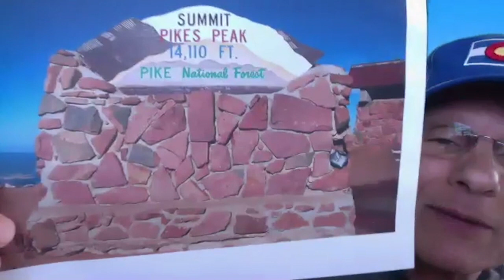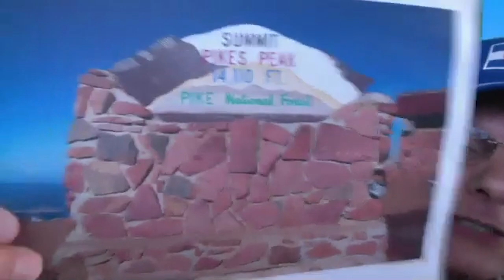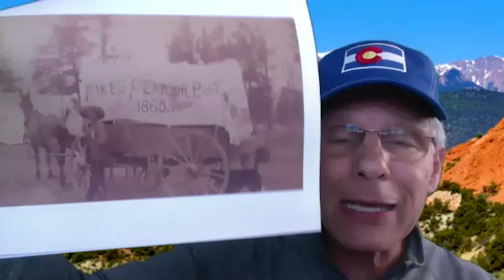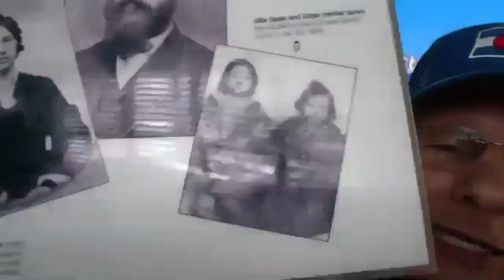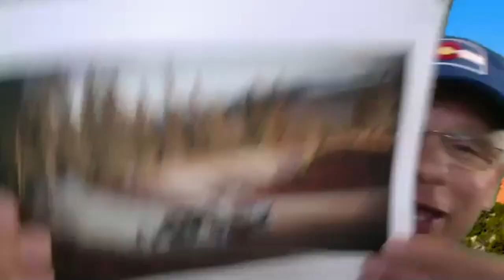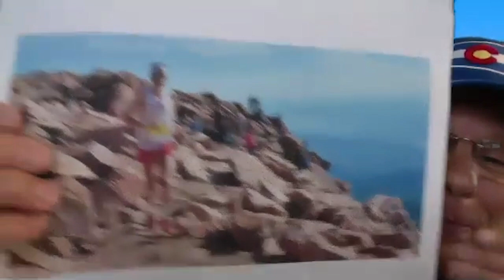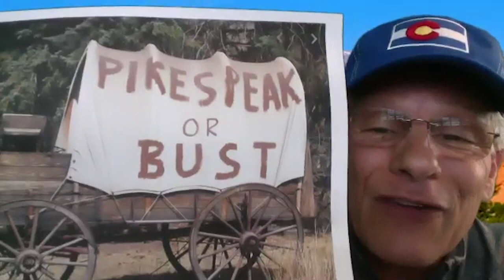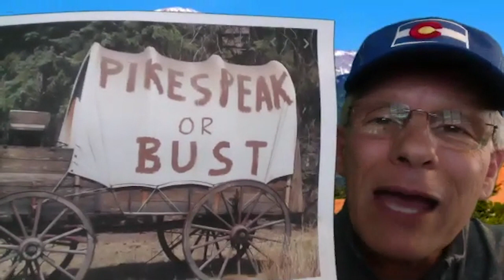Hands-On History @ Home | Campfire Stories: The Legends of Pike's Peak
Angel Vigil tells stories about Pike's Peak.

Join us as we explore the past through Hands-On History @ Home. History Colorado’s mission to inspire wonder in the past continues as we bring the museum to you through engaging crafts, tutorials, and storytelling.

These videos have been previously recorded by our museum professionals that hosted live daily activities at 10:00am MST, Mondays through Fridays, rooted in history to enrich your home learning experiences.